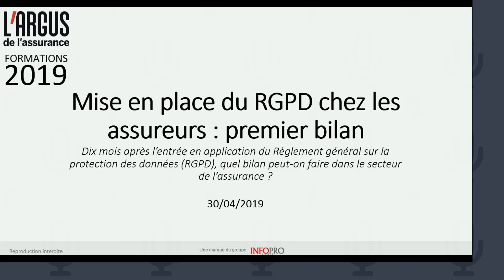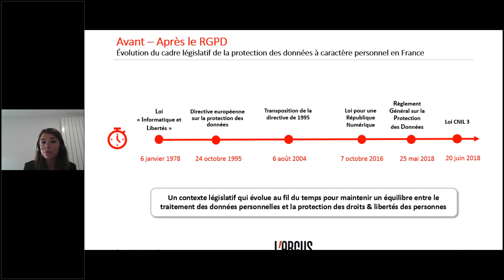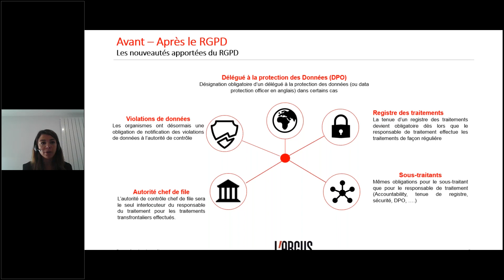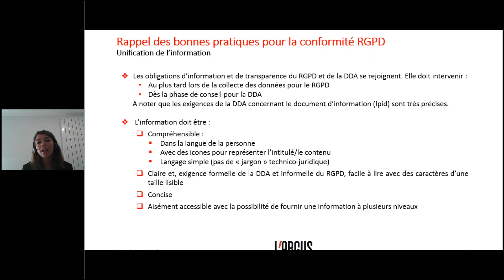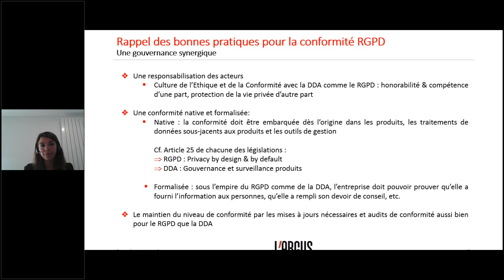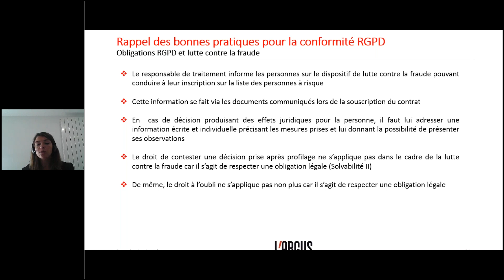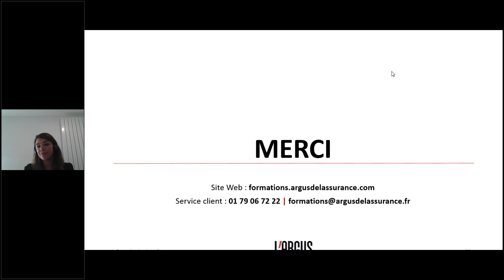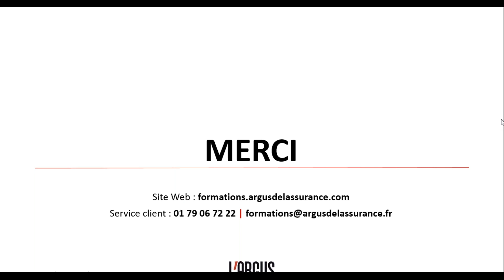Webinaire : premier bilan de la mise en place du RGPD chez les assureurs